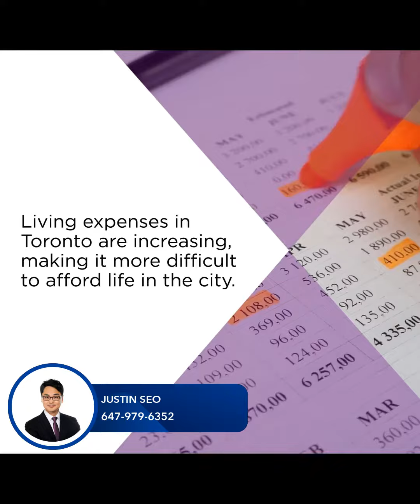2023 Living Expenses in Toronto